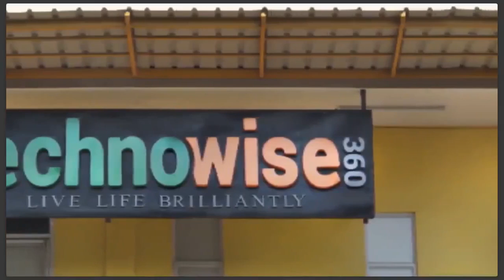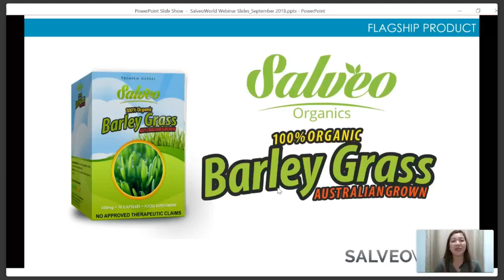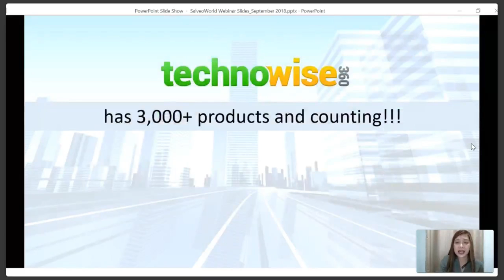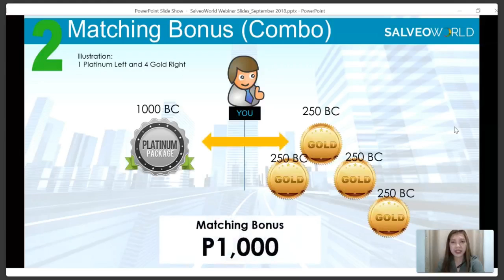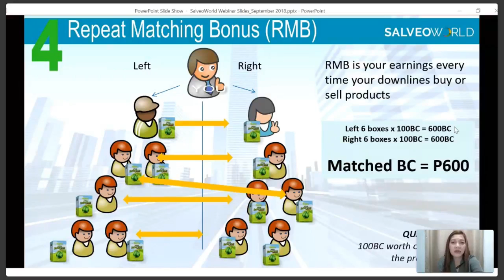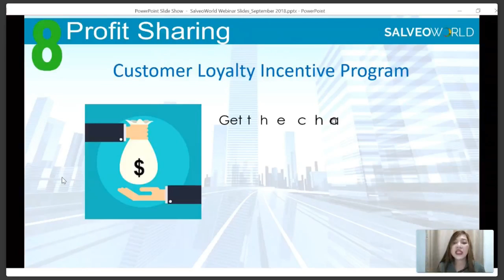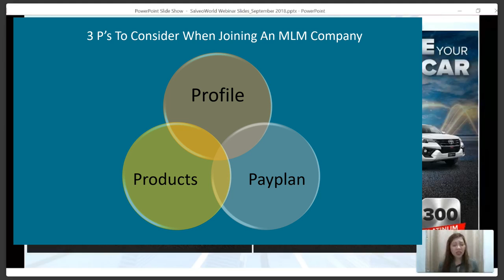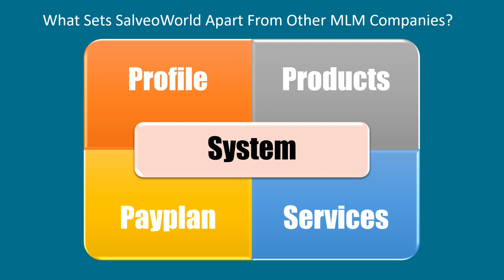Salveo World Best Network Marketing Company in the PH 2018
SalveoWorld's Complete Opportunity Plan Presentation presented by the creator herself, our CEO Reach Yanes

Learn why you should join and SwitchtoSalveoWorld
Learn the 3P's of SalveoWorld
Learn why SalveoWorld's PayPlan is built as a long-term business
Learn how you can earn P100,000 over and over again!
Learn what sets SalveoWorld apart from other companies